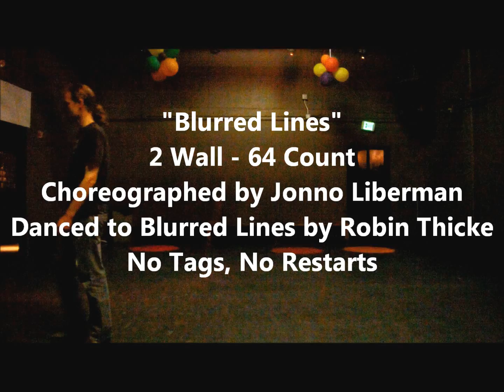Blurred Lines Line Dance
Will try to get a better version with a step through, soon.

Line Dance to Robin Thicke's Blurred Lines choreographed by Jonno Liberman